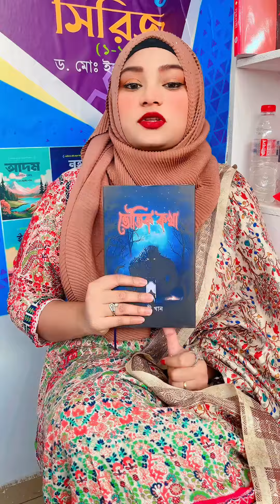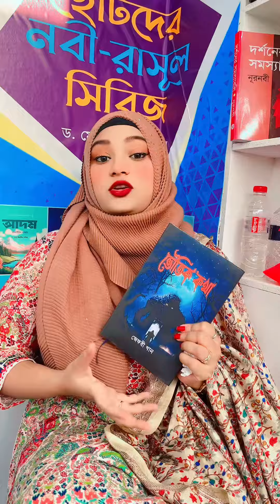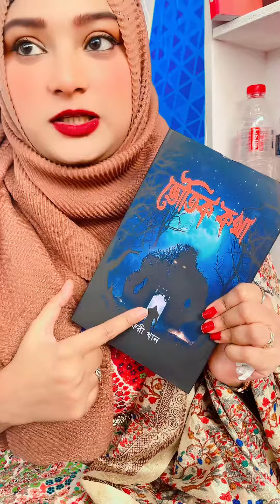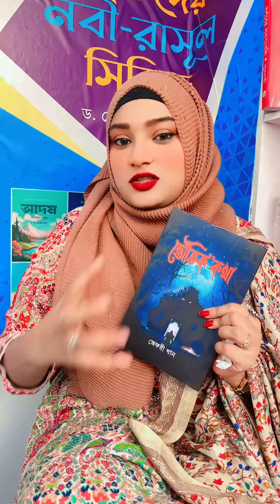Bhoutik Kotha Book Review At Boi Mela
Everyone Likes Horror Stories But No One Want To Get Scared From Ghost. Everyone Believe In Ghost But No One See Them. And This Dark Matter Is So Much Interesting Like U can Not Explaine. ভৌতিক কথা Bhoutik Kotha Is Like This Kind Of Series That U Can Find Scarystories Around The World.

For Send us ur stories In short -

* ANTI-PIRACY WARNING *
This content is Copyright to "Bhoutik Kotha".

কালো জাদুর ঘটনা
bhoot fm
kalo jadu
ভুত এফএম
bhoot fm black magic episode
black magic bhoot fm
কালো জাদু ভুত এফএম
কালো জাদুর নির্মম পরিণতি
kalo jadu bhoot fm
কালো জাদু
ভুত এফএম কালো জাদু
কালো জাদুর ঘটনা bhoot fm
bhoot fm kalo jadu
bhoot fm black magic
bhoutik kotha
black magic bhoot fm email
bhoot kotha
bhoot fm email episode
ভুত এফএম ইমেইল এপিসোড কালো জাদু
vut fm
ব্লাক ম্যাজিক bhoot fm
bhoot fm email episode black magic
bhoot fm kala jadu
ভৌতিক কথা
boot fm
but fm
ভূত এফ এম
kalo jadur nirmom porinam bhoot fm
kala jadu bhoot fm
bhoot fm black magic email episode
black magic
bhoot fm কালো জাদু
ভুত এফ এম
ভুত এফ এম কালো জাদু
ভুত কথা
vut fm kalo jadu
ভুত এফএম ইমেইল এপিসোড
kala jadu golpo
voot fm
কালো জাদুর নির্মম পরিণতি bhoot fm
কালো যাদুর নির্মম পরিণতি
ভুত এফএম 2022
vut fm black magic
কালো জাদুর ঘটনা ইমেইল
bhoutiggota
bhoutik kotha
bhut fm
black magic story bhoot fm
booth fm
fm
vot fm black magic
ব্ল্যাক ম্যাজিক ভুত এফএম
ভুত এফএম 2022
ভূত এফএম
ভূত কথা
ami jare basi valo kajoler cheye kalo
bhoot
bhoot com
bhoot dotcom
bhoot fm black magic email
bhoot fm black magic episode email
bhoot fm dotkom
bhoot fm email episode black magic new
bhoot fm episode
bhoot fm kalo jadu email
bhoot fm new
bhoot fm official
bhoot fm old email episode
bhoot fm old email story
bhoot fm today
bhoot fm today live
bhoot katha
black magic bhoot fm new
black magic story
boot fm email
bot fm
both fm 2023
but fm kalo jadu
fm bhoot
kala jadu part 1
kala jadu story
kalo jadur golpo
কালা জাদুর ঘটনা
কালো জাদুর ঘটনা
বান মারার ঘটনা
জাদু টোনা
bhoot fm
vut fm
ভুত এফএম
boot fm
booth fm
voot fm
bhoutik kotha
bhut fm
fm
bhot fm
bot fm
ভৌতিক কথা
vhoot fm
bhoot kotha
ভুত এফএম 2023
কালো জাদুর ঘটনা
both fm
voutik kotha
bhootfm
vot fm
bhautik katha
bhoot fm 2023
ভূত এফ এম
bhooth fm
bhoutik kotha new episode
but fm
ভুত fm
black magic
fm bhoot
vooth fm
bootfm
kala jadu
kalo jadu
new bhoot fm
কালো জাদু
ভূত এফএম
boothfm
ভূত fm
bhoot fm new
bhoot fm new episode
ভৌতিক কথা ২১৭
bhoot fm email
bhoot kotha new episode
bhoutik kotha
bhautik kotha
bhautik katha
bhoot kotha
voutik kotha
bhoutik
qriofyte new episode
bhoutik golpo
voutik kahini
pret kotha
sotti bhuter ghotona
sotti bhuter golpo
pretkotha
bhuter ghotona
bhoot fm
bhootfm
pretkatha
haunting realm
horror podcast
new bhuter golpo
কালো জাদু bhoot fm
kobirajer ghotona
kalo jadur ghotona
kalo zadur ghotona